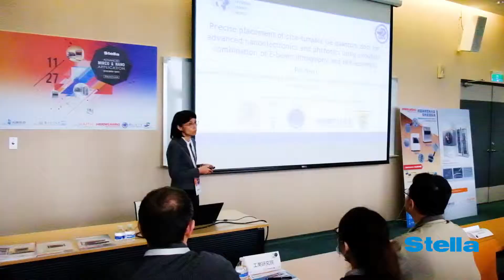光映科技 2018 Advanced Mirco & Nano Application Seminar Heidelberg & Raith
光映科技
2018 Advanced Mirco & Nano Application Seminar Heidelberg & Raith

邀請國內外眾多專家學者技術交流，並參觀台大奈米機電系實驗室

主辦：光映科技
合辦：臺灣大學奈米機電系統研究所
協辦：HEIDELBERG、RAITH、國立交通大學、GenISys
地點：台灣大學 水源校區 桌月研究大樓